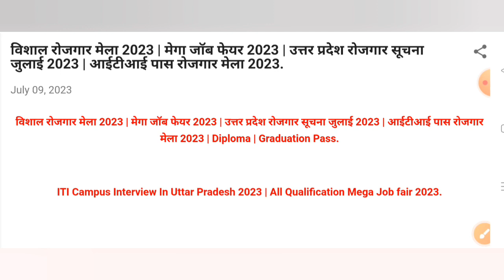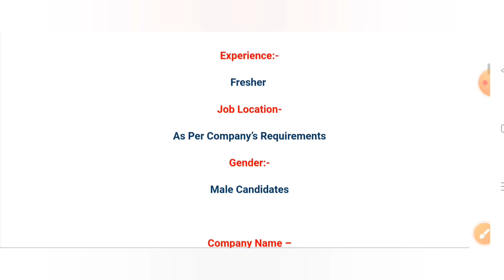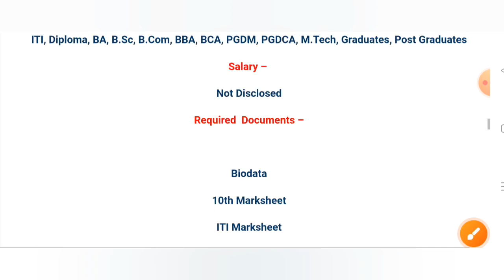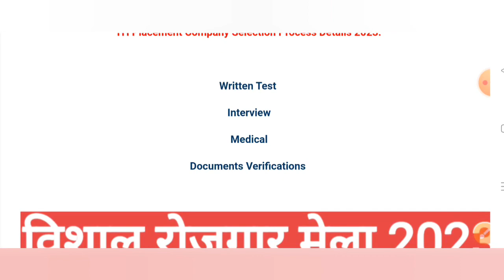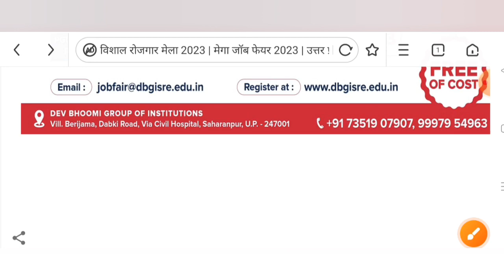विशाल रोजगार मेला 2023 | उत्तरप्रदेश रोजगार सूचना | ITI, Diploma & Graduation Pass Recruitment 2023.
विशाल रोजगार मेला 2023 | उत्तरप्रदेश रोजगार सूचना | ITI, Diploma & Graduation Pass Recruitment 2023.विशाल रोजगार मेला 2023 | उत्तरप्रदेश रोजगार सूचना | ITI, Diploma & Graduation Pass Recruitment 2023.
विशाल रोजगार मेला 2023. उत्तरप्रदेश रोजगार सूचना. 32 Companies Campus Placement. ITI Campus Placement 2023.
Mega Job Fair Uttar Pradesh 2023.
Mega Job Fair Rajasthan 2023.
32 Companies Rojgar Mela 2023.

Saharanpur Rojgar Mela July 2023.
UP Rojgar Mela July month 2023.
Saharanpur Rojgar Mela 2023.

Vishal Rojgar Mela 2023.
July month Rojgar Mela 2023.

UP Rojgar Mela List July 2023.
Campus placement July month 2023.
Campus interview July 2023.
Rojgar Mela List 2023.
Rajasthan Rojgar Mela July 2023.
Saharanpur Uttar Pradesh Rojgar Mela.

Dev Bhoomi group of institute Saharanpur Uttar Pradesh July 2023 campus placement